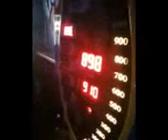Brawl For It All Training Session at Bask - Woodland Park, NJ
Stevie Romano trains for his brawl for it all match against heated rival and Belleville native, No Dice.